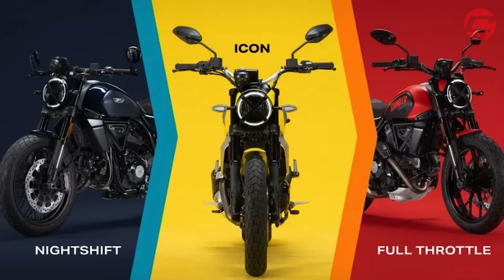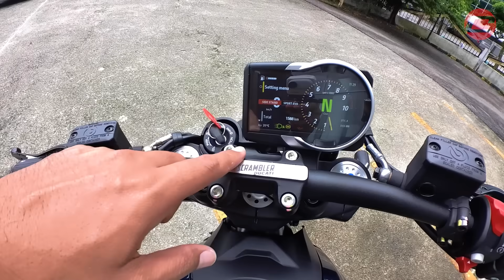DUCATI RED WEEKEND KEMBALI! - NAK TAMBAH MOTOR? INI MASANYA!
Ducati Red Weekend 2023 akan berlangsung 2 dan 3 Disember di semua pusat pameran Ducati negara.

Bukan setakat motor, bermacam barangan Ducati akan dijual dengan harga promosi, termasuk spare part!

Sana merah sini merah, Ducati meriah harga murah!